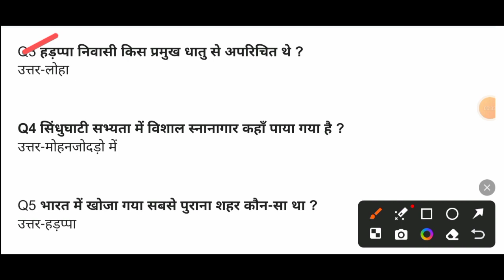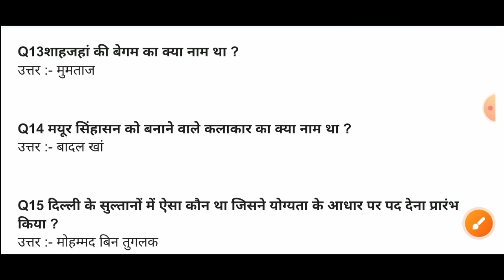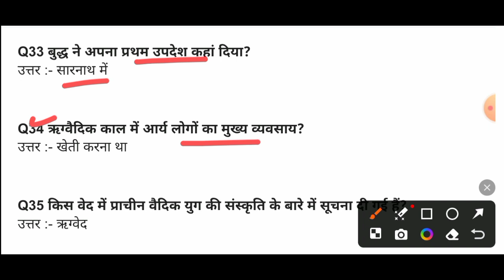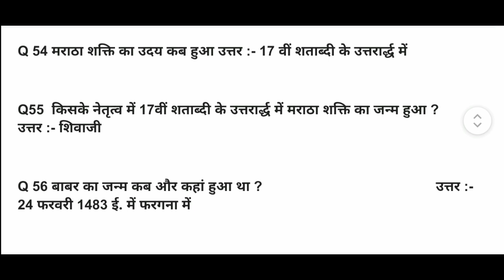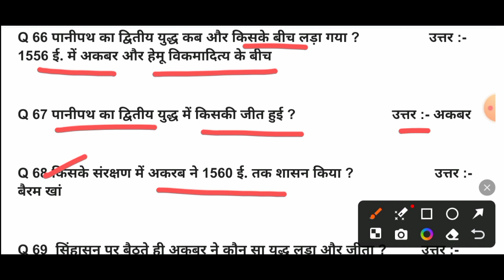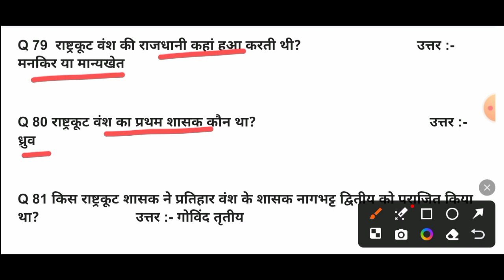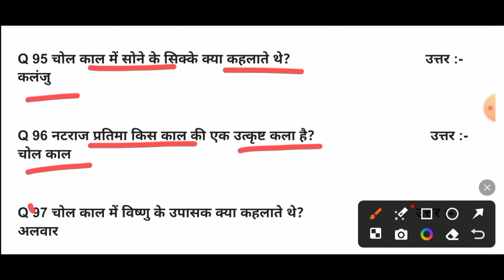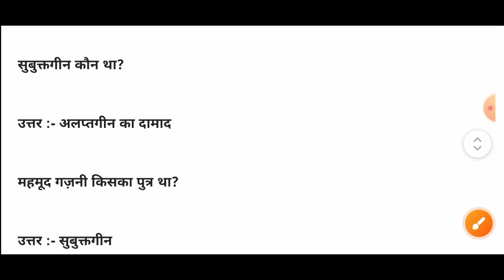BPSC TRE 3.0/ ALL EXAM IMPORTANT QUESTIONS/पेपर में जाने से पहले एक बार जरूर देखें 💯